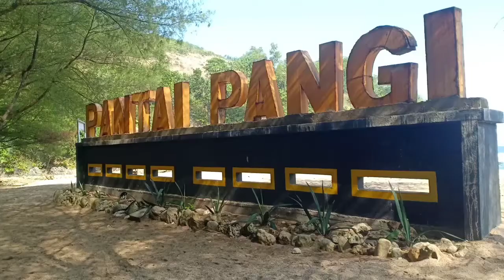blitar yg tersembunyi keren adem dan bersih.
Pantai pangi terletak di Krajan, Tumpakkepuh, Bakung, Blitar, Jawa Timur 66163

Sebuah pantai yg tersembunyi di daerah blitar pantai yg mirip suasana pantai di bali .
Bersih adem dan keren jangan sampai terlewatkan kalo lagi liburan ke blitar gaess.

.don't worry be happy.